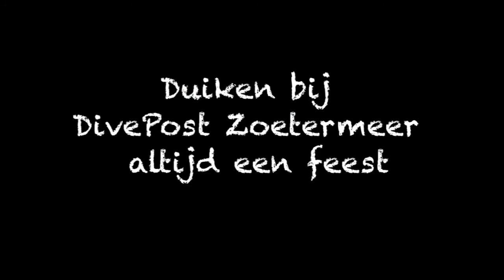Proefduik Dive Post Zoetermeer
Ondervind wat duiken is en inhoud voor jou. Maak een proefduik bij Dive Post Zoetermeer